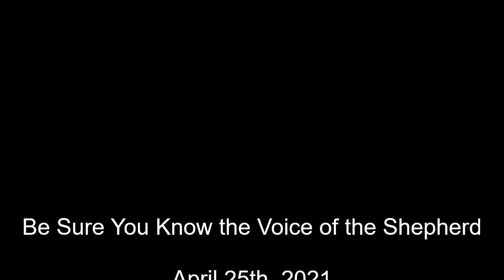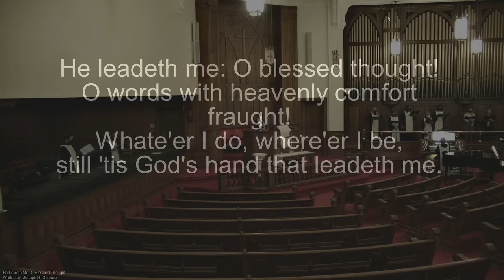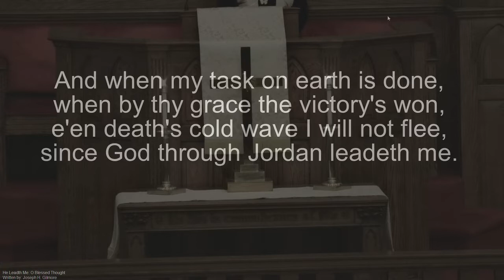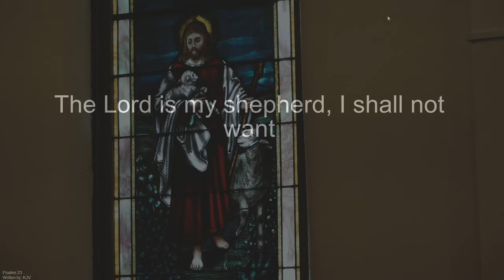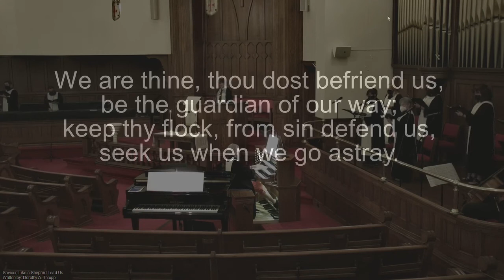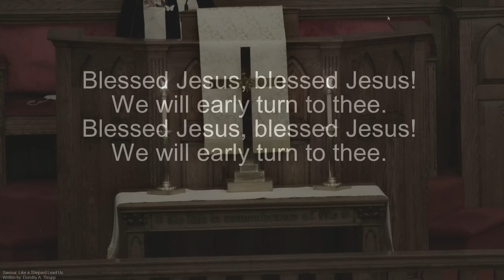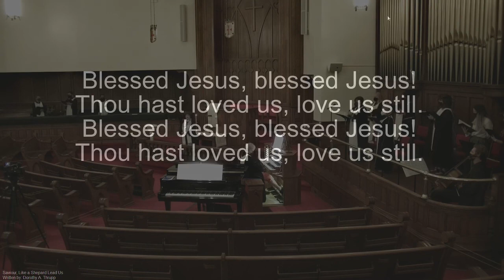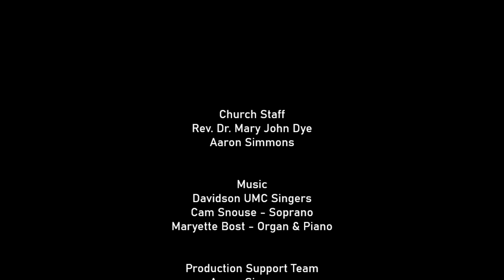Worship from Broad Street UMC on April 25 2021 The Good Shepherd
Welcome to worship!  We are so glad you took some time to join us.  The sermon today is on John 10:11-18